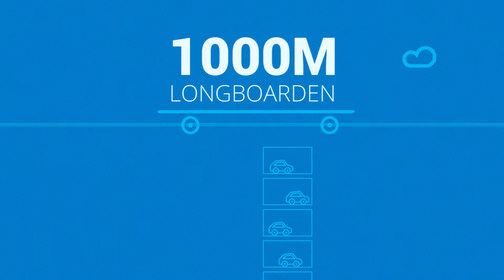Downhill longboarden in een parkeergarage - Houtwal Harderwijk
Een tof en origineel evenement in de Houtwal parkeergarage in  Harderwijk, Nederland. De Longboard Experience. 1,1 km indoor afdaling in de mooiste parkeerkelder van Nederland. Een unieke ervaring voor longboarders! Georganiseerd door Dumpstijl.

De garage is rond, heeft een diameter van 60 meter en biedt plaats aan 450 voertuigen. In het midden heeft hij een groot glazen dak, dat ervoor zorgt dat tot onderin – ruim 21 meter beneden het maaiveld – daglicht valt. De parkeerlagen hebben de vorm van een spiraal en liggen rond de lichtschacht die een doorsnede heeft van 12 meter. Op weg naar beneden komen bezoekers nergens een pilaar tegen.